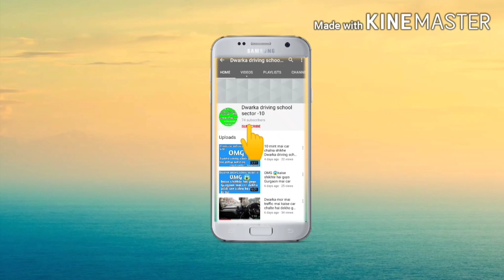Dwarka mor jaldi see video dekho kaise test hota hai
drive with us learn with us ... difencive driving#dwarkadrivingschoolsector10
RTOSector22 RTOtestDelhi helpfulcardrivingtips dwarkadrivingschoolsector10with us learn with us ... difencive driving#dwarkadrivingschoolsector10